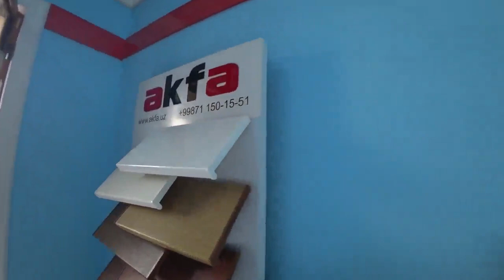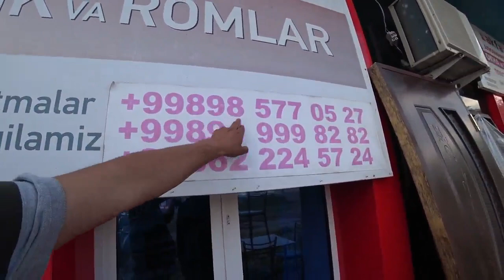Хива йулли AKFA ORGINAL МАТЕРИАЛДАН Эшик, Ойна ,Дарвоза,Стол стул нархлари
АKFA ORGINAL